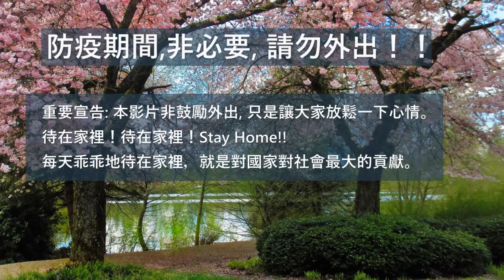不一樣的櫻花季 Vancouver Spring Sakura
溫哥華的4月天是個繁花盛開的季節, 美麗而浪漫...
今年受到疫情的影響, 所有活動都取消了,
邀您透過影片一起來看看溫哥華的櫻花美景~~